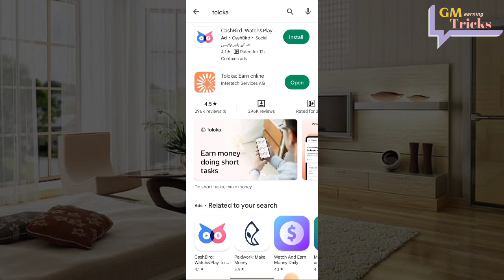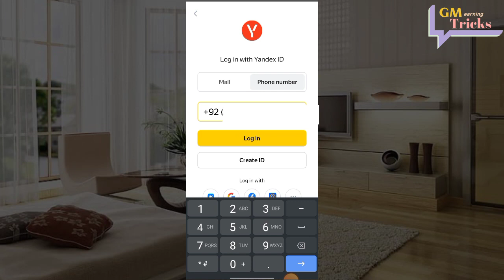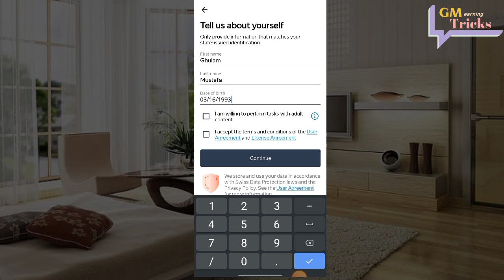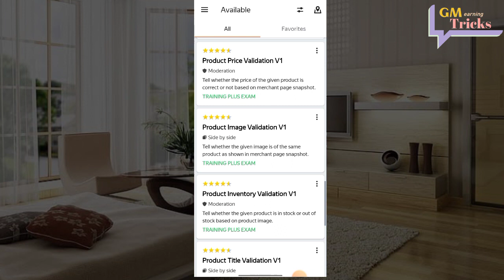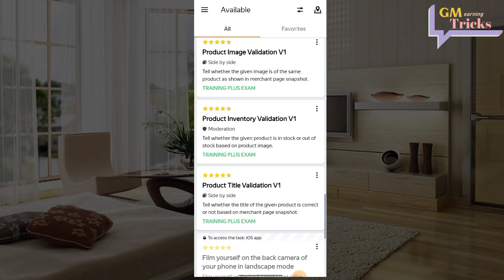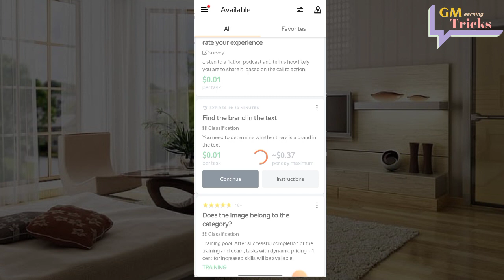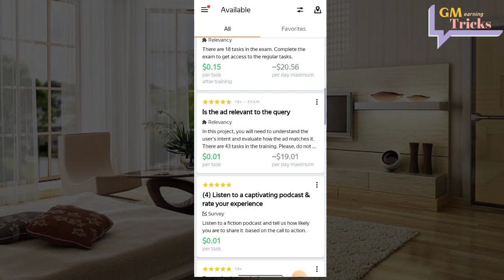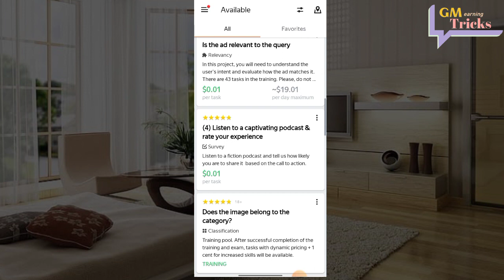Real Online Earning App in Pakistan| GM earning Tricks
Hey, I'm Ghulam Mustafa.

In this video I will tell you about a real earning app. By which you can earn by doing small tasks on your mobile phone. You can take withdrawal on your jazz cash.

This app is special for students, house wives and all that people who want to work part time.

Thanks 🥰